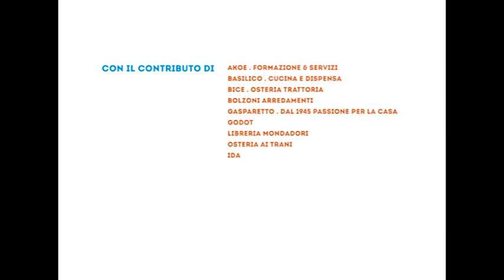Marco Biscarini - live performance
L’azzardo che trasforma

Qualcuno ti bussa alla porta e ti dice che ti vuole come compositore per il suo film.
Un incontro: così nasce la sinergia tra il regista e il musicista, una sorta di matrimonio scandita da “amore ed odio” che va avanti almeno per tutto un film ma, in genere, prosegue per tutta la loro vita artistica. Marco Biscarini racconta la sua personale storia nata per il film “L’uomo che verrà” di Giorgio Diritti (vincitore del Marco Aurelio d’oro festival di Roma 2009 e del David di Donatello 2010 con 11 candidature compresa la musica).
Un film che narra la strage di Marzabotto attraverso gli occhi di una bambina muta. C’è la morte, c’è il mondo dei bambini, c’è gente povera, c’è la guerra e ci sono i silenzi. Il silenzio della bambina, il silenzio dopo le bombe, il silenzio della povera gente.
Come trasmettere queste sensazioni e trattare questi argomenti senza scadere nella banalità di un tema struggente? Marco Biscarini racconta di un azzardo, di una presa di coscienza che è il film che obbliga ad una musica.
La differenza tra un musicista e un compositore per musica da film sta qui: nell’accettare questo azzardo, nell’accettare che sia il film a guidare la mano che scrive le note. L’azzardo nell’assegnare al tema della morte uno strumento come la viola, o nel raccontare la guerra attraverso gli schiamazzi di gioia dei giochi dei  bambini che diventano una marcia verso l’ignoto.
Il dialogo costante con le scene del film e con il regista sono occasioni di crescita profonda, non basta una musica, serve la musica per quel film, una musica che non faccia parlare di se stessa ma che accompagni senza farsi sentire. Un musicista che accetta tutto questo, che fa prevalere la storia su di sé, sulle proprie composizioni, intraprende un viaggio alla fine del quale si scoprirà cambiato, nuovo, arricchito. E così anche il pubblico, alla fine, si è scoperto arricchito, ammaliato dal racconto di Marco Biscarini, in una serata un po’ berlinese, le scene del film proiettate su un muro, le macchine che passavano, il bancone del bar alle spalle.